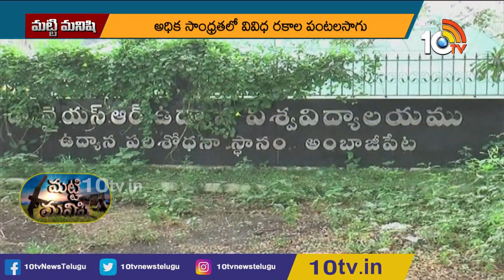కొబ్బరిలో అంతర పంటల సాగు | Intercropping in Coconut Cultivation | Matti Manishi | 10TV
కొబ్బరిలో అంతర పంటల సాగు | Intercropping in Coconut Cultivation | Matti Manishi | 10TV News.

10 Tv Agri is an Indian agricultural  24-hour youtube channel, which is owned by Spoorthi Communication Pvt ltd and is a subsidiary of 10 TV Live. The channel has been dedicated to agriculture and related sectors, which disseminates real-time inputs to farmers on new farming techniques, water conservation and organic farming among other information. In 10tv agriculture channel, you can learn about various types of farming in India like dairy farming in India, poultry farming in India, goat farming in India , organic farming in India. Agriculture in India is very traditional and you can know about agriculture technology and Indian farming methods here on the channel.